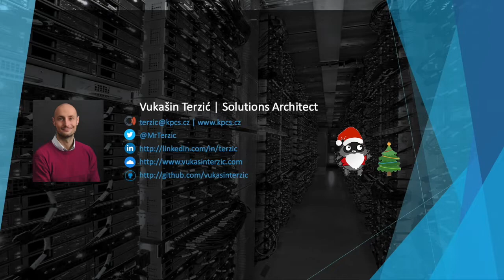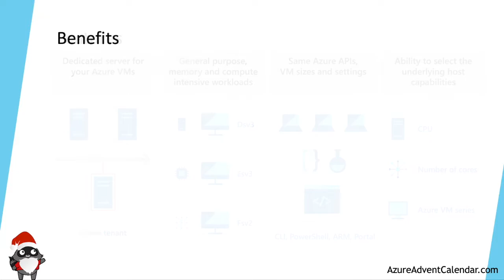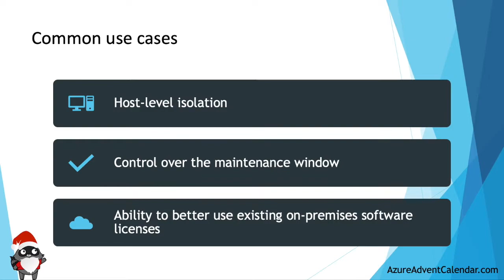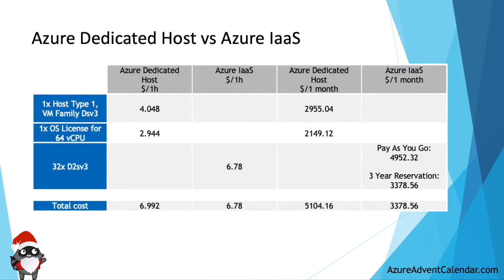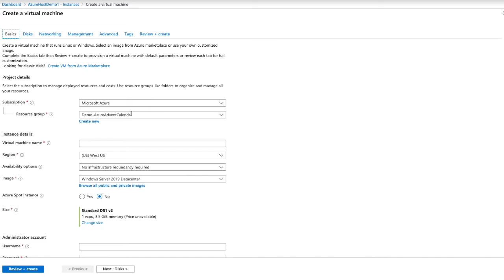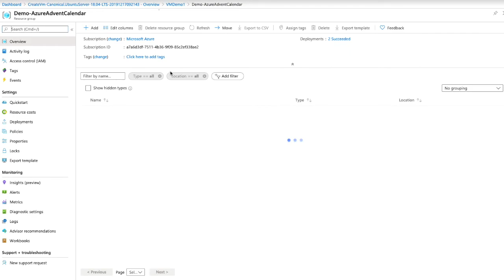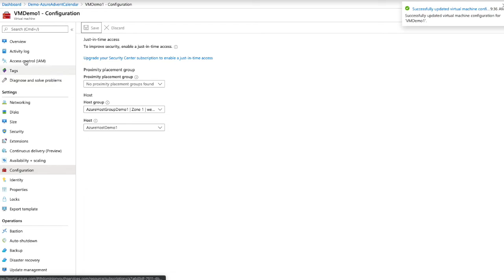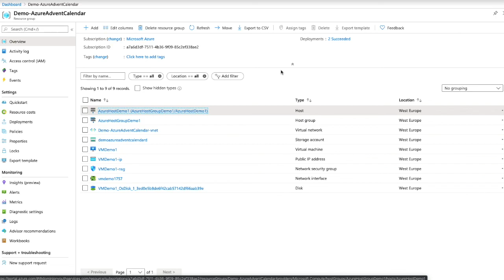Day 19 - Azure dedicated host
Day 19 on the Azure Advent Calendar.

Today we have Vukašin Terzić @MrTerzic giving us the gift of Azure dedicated host.